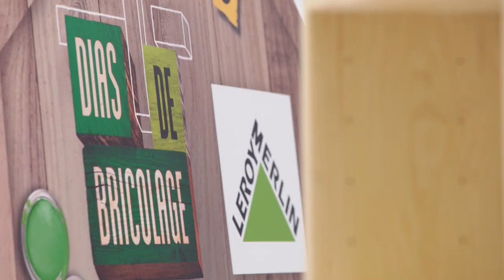Crie o seu escritório em casa, com a Astigarraga - Demonstração de Produto | LEROY MERLIN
Esta Demonstração de Produto contou com a presença do Pedro Carvalho. Descubra o conceito de arrumação com a gama DINAMIC e o conceito de organização da secretária com cavaletes e caixas.